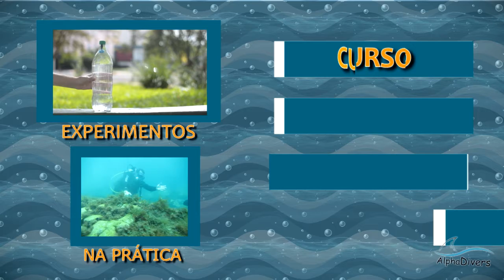AlphaDivers em Bahamas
Que tal conhecer Bahamas através dos olhos da AlphaDivers?